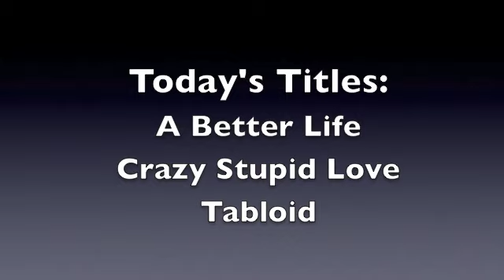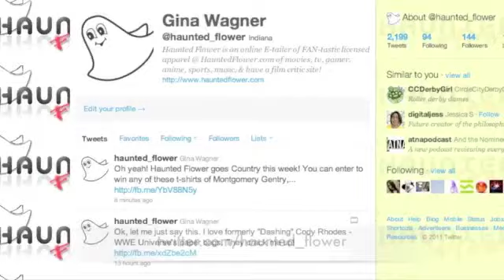A Better Life, Crazy Stupid Love, and Tabloid Blu-ray/DVD Reviews from Haunted Flower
Gina from HauntedFlower.com and HauntedFlowerReviews.com reviews "A Better Life", a contender for Best Pictures this year in my opinion released on DVD October 18th, "Crazy Stupid Love" on Blu-ray November 1st starring Steve Carell, Julianne Moore, Emma Stone, and Ryan Gosling, and "Tabloid" a documentary by Errol Mooris about the strange Joyce McKinney story which was released on DVD November 1st as well.

***WARNER BROS SENT ME THE BLU-RAY OF "CRAZY STUPID LOVE" TO REVIEW***